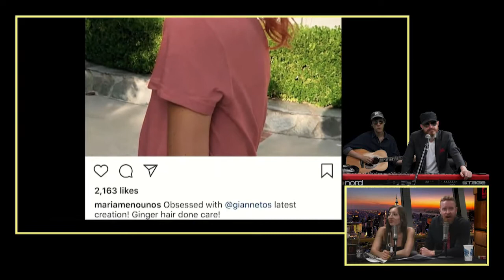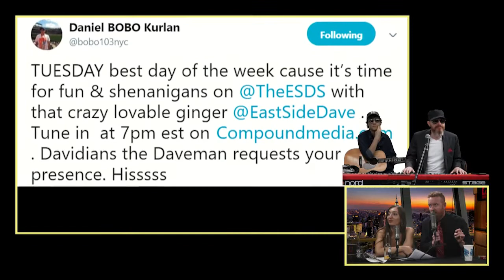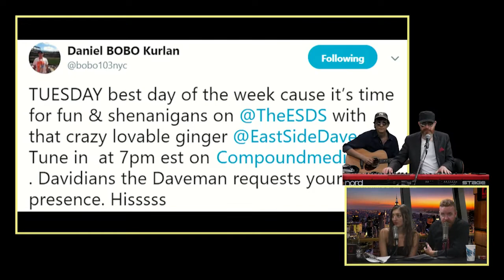Fire Party: The East Side Dave Show (8/28/18)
It's another insane of the East Side Dave Show (with Roy Harter) from August 28th, 2018!